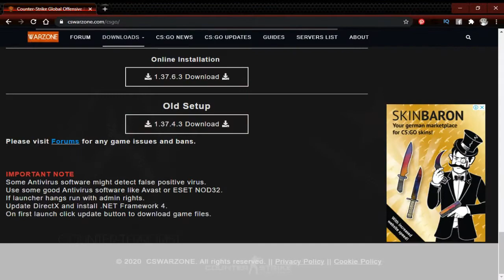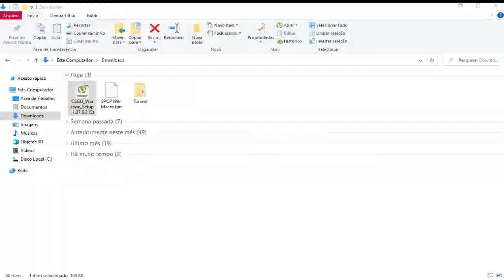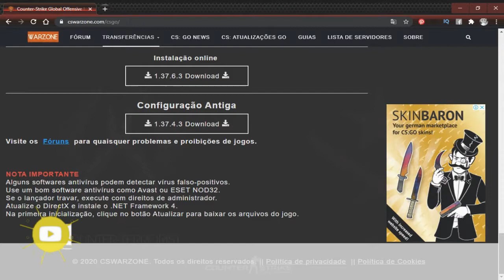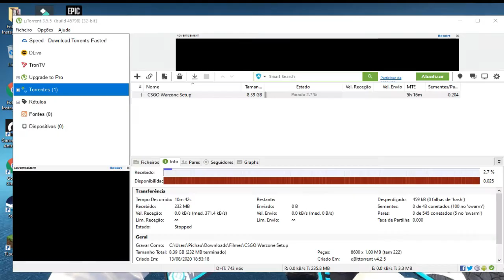JOGUE CSGO COM QUALQUER SKIN!!🔥🔥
!!𝙇𝙀𝙈𝘽𝙍𝙀𝙏𝙀!! Esse CS é pirata e não tem nenhum vinculo com a Steam, zrhz.também não é o único, existem outras versões de CSGO pirata com skins que inclusive possuem um modo online, se vc deseja ver outros cs pirata como este deixe seu like 👍

̲̅►I̲̅и̲̅s̲̅c̲̅rє̲̅v̲̅α̲̅-̲̅s̲̅є̲̅ ̲̅nσ̲̅ ̲̅c̲̅α̲̅nα̲̅l̲̅,̲̅ ̲̅l̲̅α̲̅rg̲̅α̲̅ ̲̅σ̲̅ ̲̅l̲̅i̲̅k̲̅є̲̅ ̲̅є̲̅ ̲̅α̲̅т̲̅i̲̅v̲̅α̲̅ ̲̅σ̲̅ ̲̅s̲̅i̲̅ni̲̅nн̲̅σ̲̅ ̲̅X̲̅D̲̅ ̲̅▂̲̅▃̲̅▂̲̅▃̲̅▂̲̅▃̲̅▂̲̅▃̲̅▂̲̅▃̲̅▂̲̅▃̲̅▂̲̅▃̲̅▂̲̅▃̲̅▂̲̅▃̲̅▂̲̅▂̲̅▃̲̅▂̲̅▃̲̅▂̲̅▃̲̅